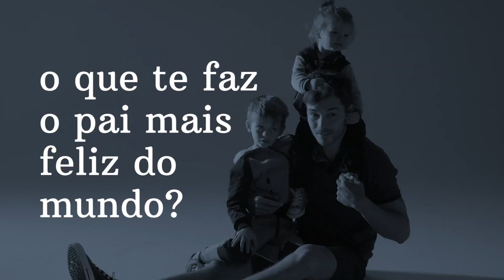O Que te Faz o Pai Mais Feliz do Mundo?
Com a palavra, Paulo Borges e Francisco Lachowski. Assista, descubra e seja o pai mais feliz do mundo, do seu jeito de ser.